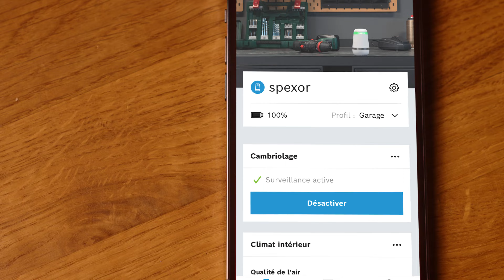spexor et Home Connect Plus : Détection des intrusions (FR)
spexor communique désormais avec votre domotique : l’application Home Connect Plus vous permet de connecter votre partenaire sécurité mobile en toute simplicité avec votre système domotique. spexor vous alerte non seulement en cas d’intrusion, mais peut également activer les caméras ou allumer la lumière. Avec vos lampes en mode alerte rouge, vous pourrez visualiser tout ce qui se passe chez vous sur les caméras et agir en conséquence.

Découvrez plus d’informations sur spexor et sur l’intégration avec l’appli Home Connect Plus